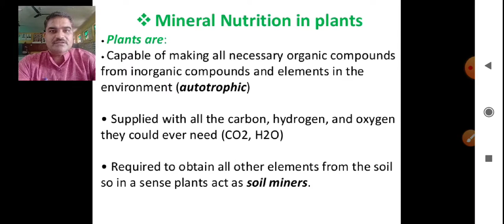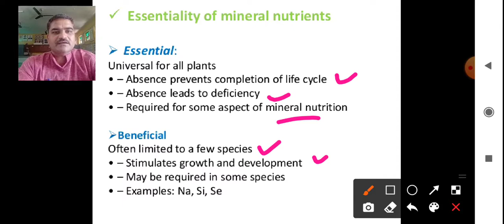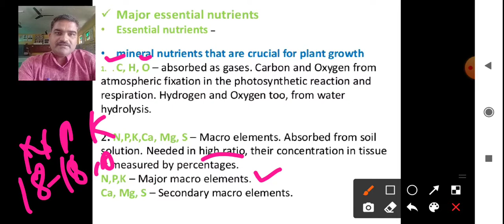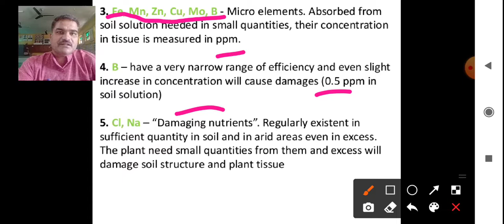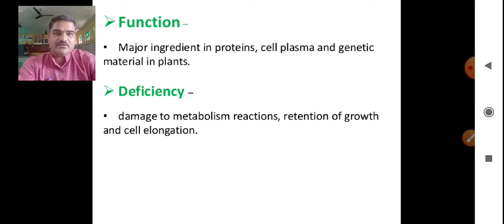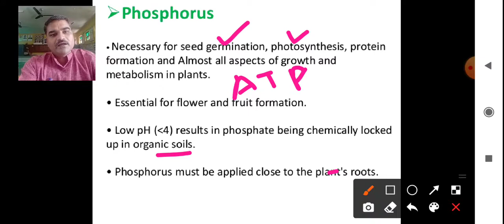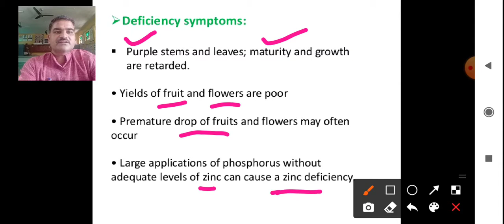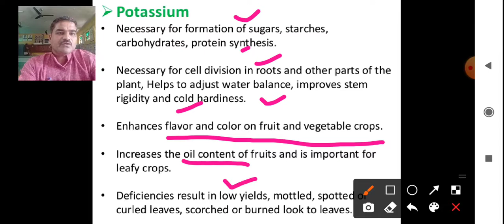Macro and Micro Elements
Plant Physiology